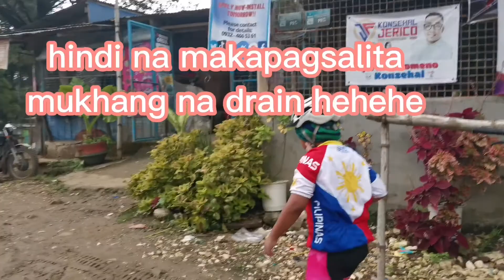9yr old boy unlocked licao-licao terminal Patw pa. nagawa din nmin ni rondabiker.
licao-licao terminal unlocked by my 9yr old son padyak all the way pa... part 2 ang side trip sa trail